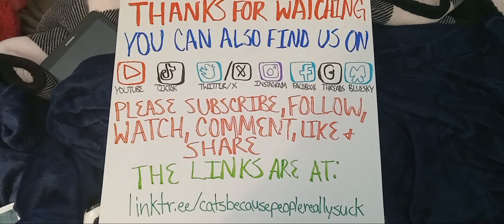Got Such a Fat Cat the Fat is Nearly Hanging Over Her Feet